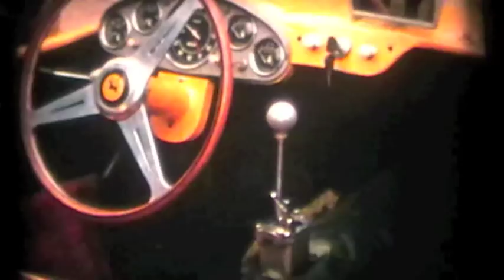Ferrari Testa Rossa 1958 de Olivier Gendebien Formula 1 Wolfgang Von Trips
Footage of the 1958 Ferrari Testarossa Scaglietti Spider driven by belgian Olivier Gendebien in 1958 and some other really cool vintage cars. Remarkably the Testa Rossa is an orange version of the car. Footage taken in Kinshasa 1958. I'd really like to know the makers and types of the other cars too.